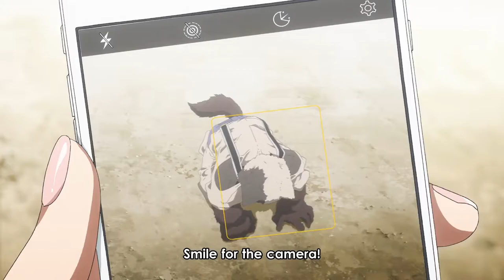Gleipnir S1 E1 MOMENTS | Shuichi Meets Claire | SUBBED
Shuichi Kagaya saves a young girl from a burning building but is then blackmailed into revealing his monster form by the girl who is later introduced as Claire Aoki